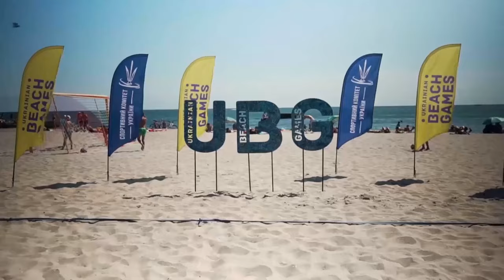Спорт в Одессе